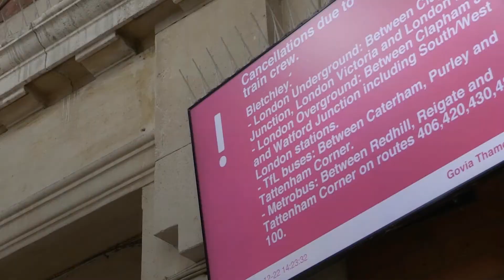Protests held at stations as biggest rail fare increase in five years hits commuters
Protests have been held at a number of stations across the country, including in Ipswich, against the biggest rail fare rise for commuters in five years.